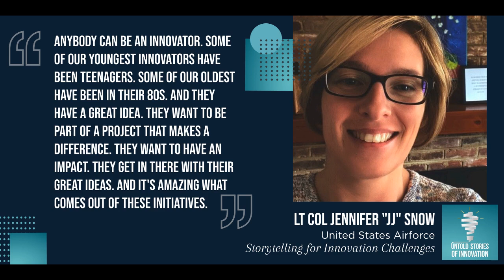Storytelling for Innovation Challenges with Lt Col Jennifer “JJ” Snow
We speak with Lt Col Jennifer “JJ” Snow, Chief Technology Officer for the United States Air Force AFWERX. AFWERX seeks to connect with passionate innovators who will create  a better future by advancing the United States Air Force. JJ Snow knows anyone can be an innovator, no matter their age or background. The best innovation stories exude passion, vision, and crosscutting impact. (Original Air Date: September 7, 2020)